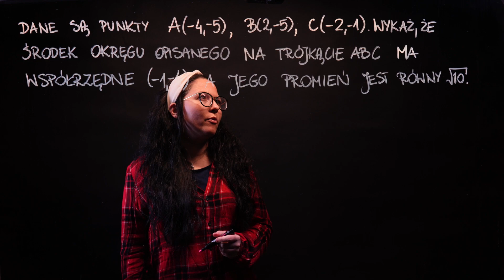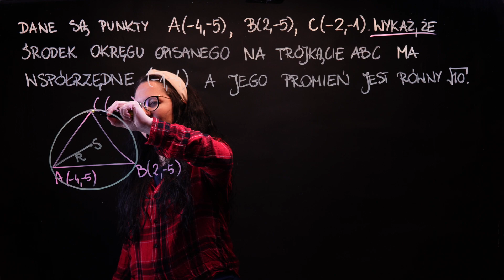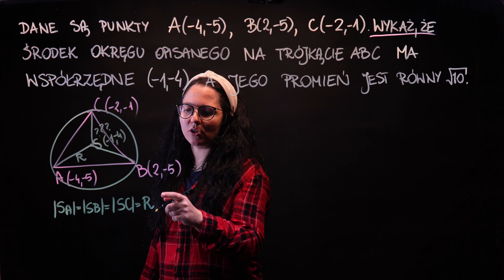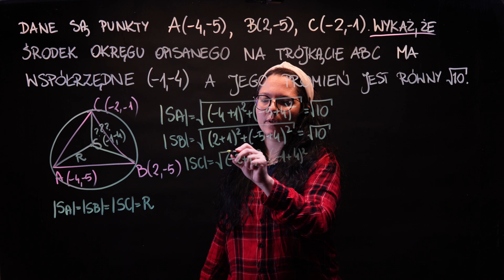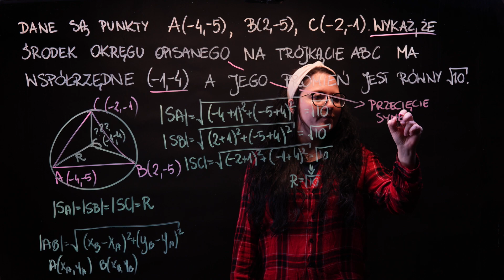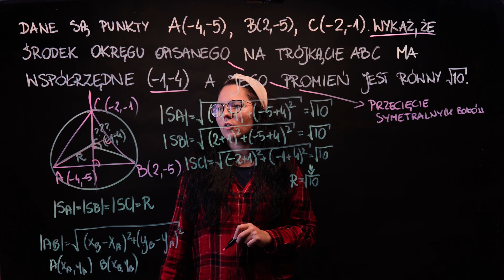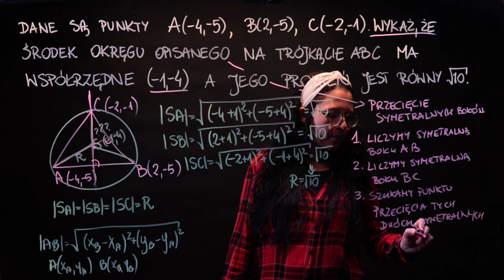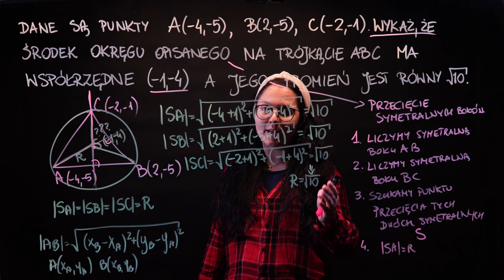Środek okręgu opisanego na trójkącie - sprawdzian z geometrii #8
W tym odcinku szukam środka okręgu opisanego na trójkącie i liczę długość promienie okręgu opisanego, co jest istotną częścią sprawdzianu z geometrii. Wyjaśniam, że środek okręgu opisanego znajduje się w miejscu przecięcia się symetralnych boków trójkąta – zobaczcie na te zadania!